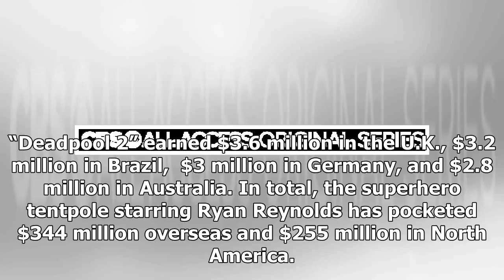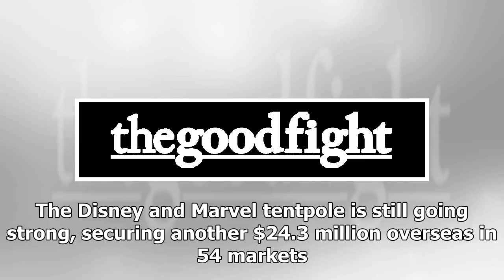'Deadpool 2' sort 'solo: une histoire de Star Wars' au box-office international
“Solo: A Star Wars Story” hit another speed bump as “Deadpool 2” reclaimed its crown at the international box office. “Deadpool 2” is still proving to be a force worldwide, amassing $41.6 million in 7...